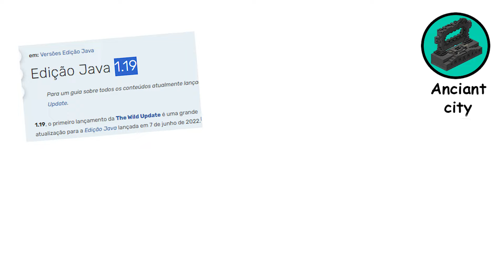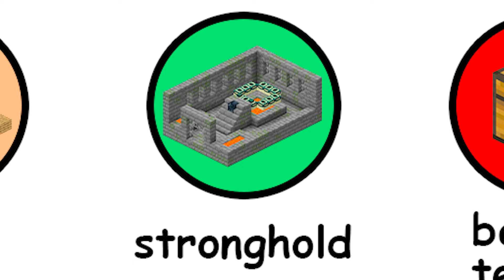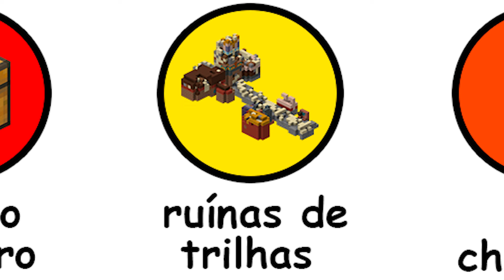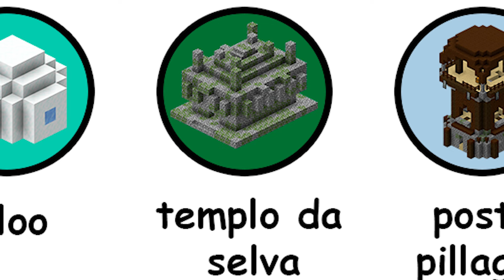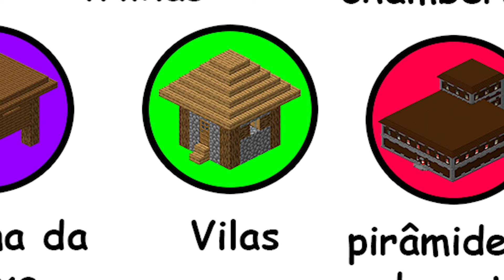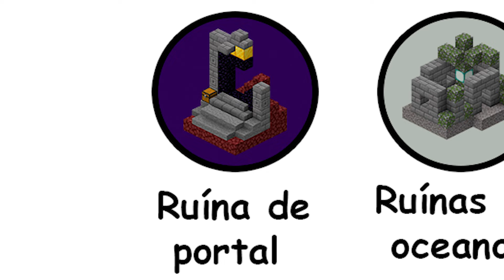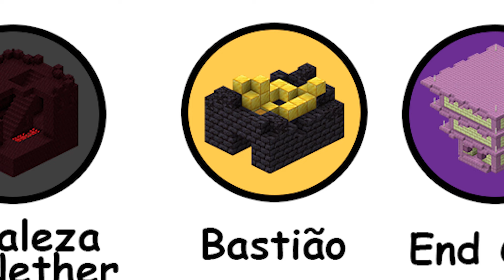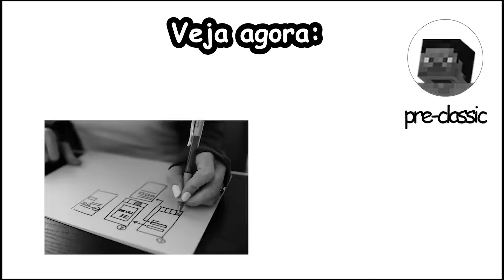Todas as ESTRUTURAS do Minecraft explicadas em 16 minutos...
Minecraft, é um jogo que ao longo dos anos teve muitas atualizações, e um jogo com tanto conteúdo, precisa de um vídeo desse, nesse vídeo, Peter explica todas as ESTRUTURAS do Minecraft em 16 minutos.

//Setup.

//Veja também:
Todas as ATUALIZAÇÕES do Minecraft Explicadas em 14 minutos

// Fontes e Créditos.

//informação de uso - CC: Todos os direitos distribuídos BY. SA.
Esse canal permite utilização desse conteúdo por terceiros e o livre acesso de divulgação ou propagação dos conteúdos aqui previstos, desde que cite (mesmo que de forma breve) o autor original.